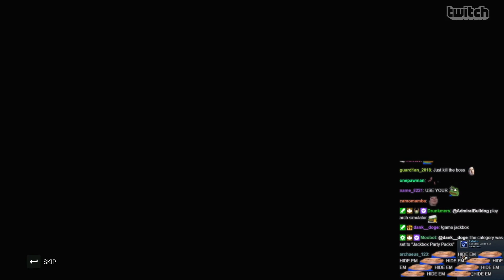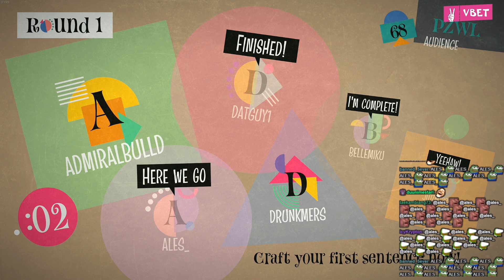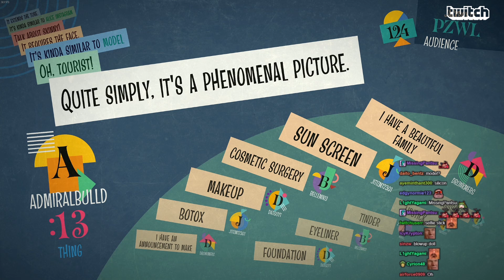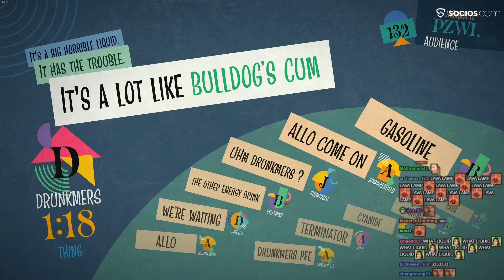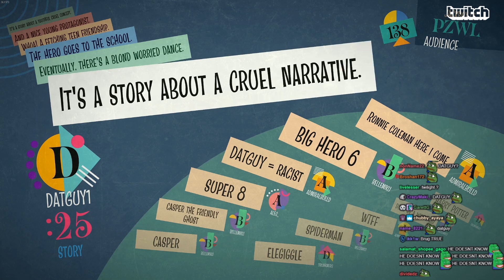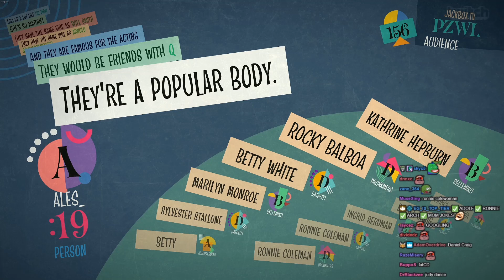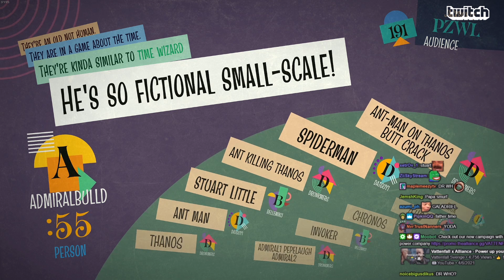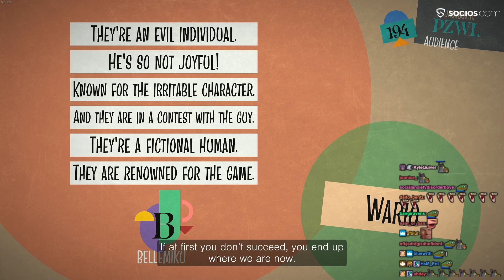It's a Big Horrible Liquid | AdmiralBulldog Plays Blather Round #3 (Jackbox 7)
ADMIRALBULLDOG BLATHER ROUND JACKBOX PARTY PACK 7